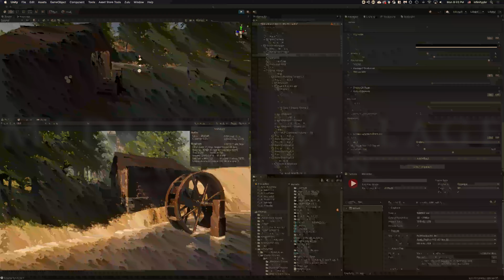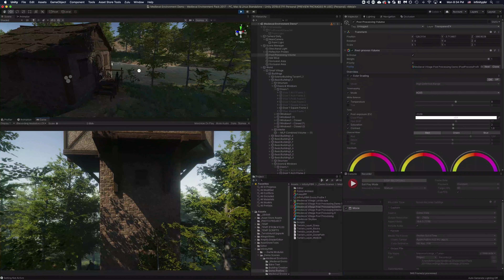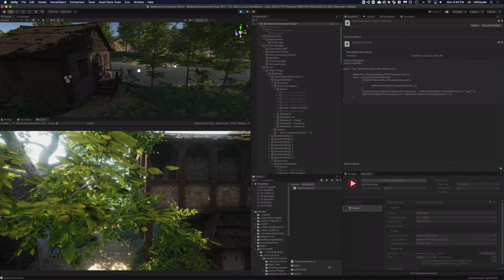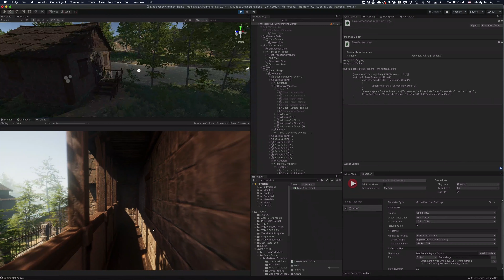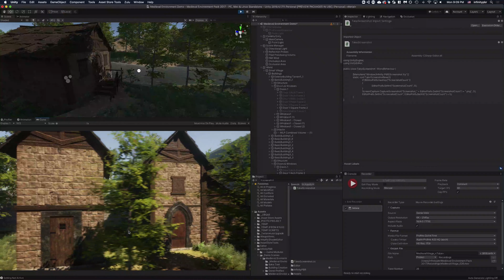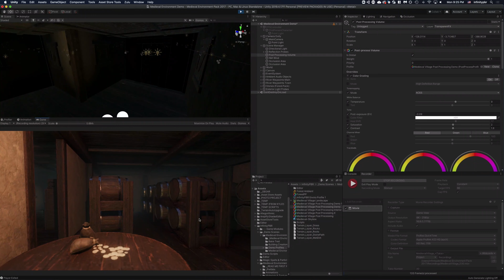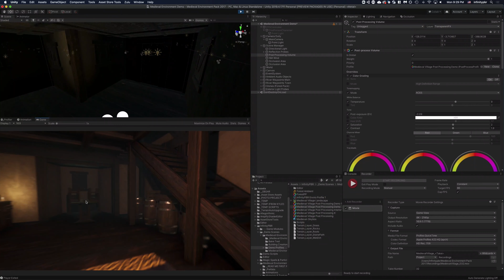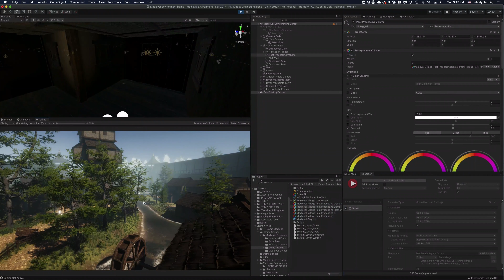Medieval Village - Twitch Stream taking videos for the trailer!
Our Medieval Village / Town pack is getting super close to release! In this livestream, I chat with some folks while taking videos of the pack for the release trailer, using the Unity "Recorder" preview package.